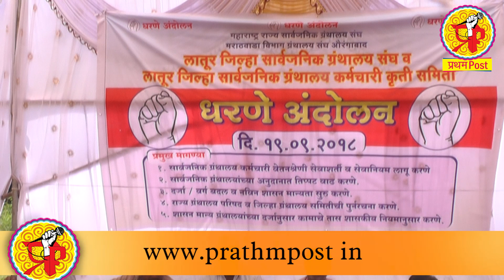प्रलंबित मागण्यांसाठी ग्रंथालय संघाचे राज्यभर धरणे आंदोलन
लातूर :- महाराष्ट्रातील सार्वजनिक ग्रंथालयाच्या प्रलंबित मागण्यांसाठी आज राज्यभर धरणे आंदोलन करण्यात आले. लातूरच्या जिल्हा सार्वजनिक ग्रंथालय संघाने जिल्हाधिकारी कार्यालयासमोर धरणे आंदोलन करीत सरकार विरोधी घोषणा दिल्या. गेल्या चार वर्षांपासून आपल्या प्रलंबित मागण्यांसाठी शिक्षण मंत्री, अर्थ मंत्री आणि मुख्य मंत्र्यांना प्रत्यक्ष भेटून निवेदने देण्यात आली आहेत. आजच्या या आंदोलनात शासन मान्य सार्वजनिक ग्रंथालयातील २१६११ कर्मचारी आणि ८५,००० पदाधिकारी या राज्यव्यापी धरणे आंदोलनात सहभागी झाले होते. अनुदान वाढ देण्यात यावी, कर्मचाऱयांना वेतन श्रेणी नुसार वेतन निश्चिती करून देण्यात यावी, ग्रंथालयातील कर्मचाऱ्यांना कामाचे तास शासकीय नियमानुसार करण्यात यावे, बंद करण्यात आलेल्या सार्वजनिक ग्रंथालयांना शासन मान्यता देण्यात यावी, राज्य ग्रंथालय परिषदेची आणि जिल्हा ग्रंथालय समित्यांची पुनर्रचना करावी आदी मागण्या करण्यात आल्या आहेत. मागण्या मान्य न झाल्यास तीव्र आंदोलन छेडण्याचा इशारा जिल्हा सार्वजनिक ग्रंथालयाचे कार्यवाह राम मेकले यांनी दिला आहे. या आंदोलनात त्र्यंबकदास झंवर, प्रभाकर कापसे, युवराज जाधव, अशोक खोडवे, पांडुरंग आडसुळे, राम मोतीपवळे, बाळ होळीकर, जहांगीर सय्यद, हावगीराव बेरकिळे, श्रीधर स्वामी, एल. बी. आवाळे, काशिनाथ बोडके, गुप्तलिंग स्वामी, अनिल पाटील, किरण बाभळसुरे, उषाबाई गारटे, आत्माराम कांबळे, यशवंत कुलकर्णी, नंदकुमार घोगरे,